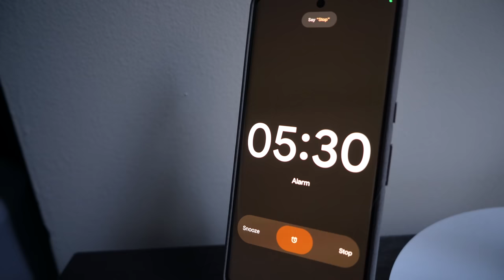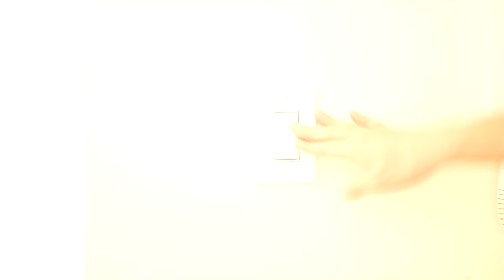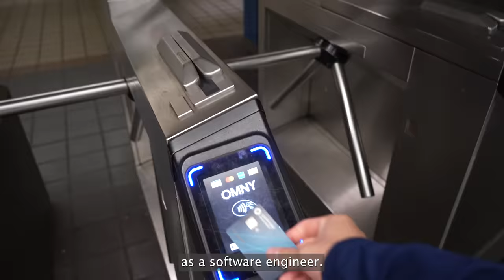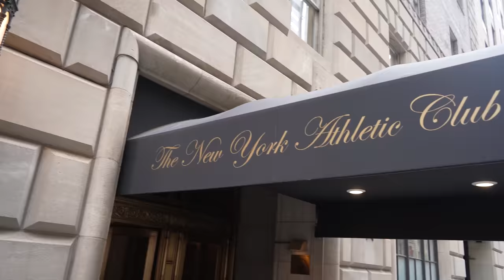A typical morning of a college athlete...one year later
It's been a bit over a year since I uploaded my "A typical morning of a college athlete" video and that blew up and is by far my most viewed video at 2 million views! After launching my youtube channel and successfully paving the road for my youtube journey, I wanted to re-visit this routine and reflect on what has changed and just how gruesome routine was!

~~ Equipment ~~
Cinematic Lens
Big Curved Monitor
Smaller Top Monitor

About me: Managing life as a software engineer living alone in New York City~